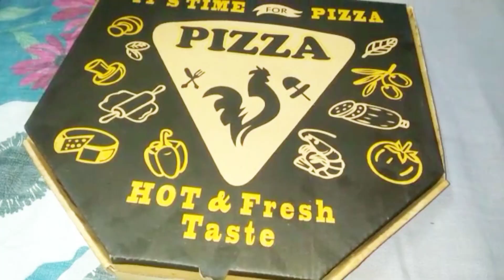Jummay ki Tayari||Ramadan day 16| Ramadan iftar routine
Assalamualaikum
Hope you all are good😊
Jummah Mubarak to all of you
Ramadan iftari routine
Ramzan ka jummah

Note: If you hit the bell icon you will be the first to receive all my videos notification , so hit the bell icon and select to receive all my notification.As always thanks for watching:)